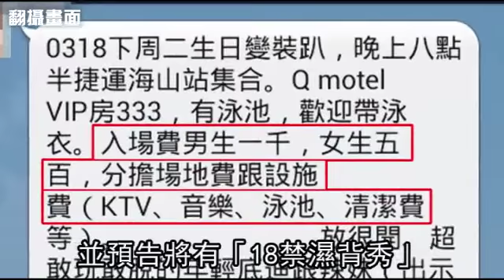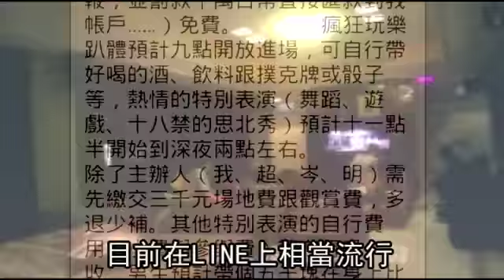少婦「千元演18禁」 LINE召脫衣趴--蘋果日報 20140427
【突發中心╱台北報導】摩鐵生日趴上演付費脫衣秀！以LINE召集舉辦脫衣趴目前正夯，一名少婦上月以摩鐵生日趴的名義，用LINE發訊息召集，邀請敢脫敢玩的年輕男女參加，並預告將有「十八禁濕背秀」，《蘋果》記者前往直擊，少婦身穿性感內衣與男客火辣熱舞狀況，果真發現收費脫到剩下比基尼；律師提醒，若收費涉及性行為，恐觸法。

少婦「千元演18禁」
LINE召脫衣趴

現在有表演就是比較特別
就是18禁
1個人要1千塊
我不曉得大家有沒有想看的意思

有
當然有
wow
想不到在摩鐵的生日趴
居然有付費的脫衣秀
這麼好康
現在用LINE辦脫衣趴正夯
《蘋果》記者月前發現
29歲離婚少婦莎莎
疑似因婚姻失敗及失業打擊
用LINE發訊息召集
邀請敢脫敢玩的年輕男女
參加變裝生日趴
並預告將有「18禁濕背秀」
記者前往新北市土城區
一家摩鐵現場直擊
發現派對就辦在一晚要價8800元
佔地百餘坪的VIP房內
進房後發現約有十多名男女參加
因多互不相識
所以場面略顯尷尬冷清
只見少婦莎莎獨自在旁K歌
莎莎身高約165公分
體重僅40公斤
清秀白皙
為炒熱氣氛
她換上兩截式性感小護士睡衣出場
在昏暗燈光與重節奏電音中狂野熱舞
氣氛變得熱絡後
莎莎又換上超短迷你裙及網襪
跟在場男性火辣貼身跳舞
「濕背秀」也在此時上演啦

如果我要跳脫的話 就要500
可以啊 直接啊 對啊
你確定喔
對啊

看誰要跟我玩
我本身玩比較大一點點

雖然莎莎連續丟出火辣言論
引來現場一陣歡呼
不過直到結束
記者都沒看到有進一步表演
《蘋果》調查發現
類似辦趴方式
目前在LINE上相當流行
大多收錢繳摩鐵費
個人秀另外收費為主
辦一場可進帳約5000元
但律師提醒
辦趴過程
若有未滿18歲男女客收費性交
或有成年人性交
都是觸法
參加者要注意